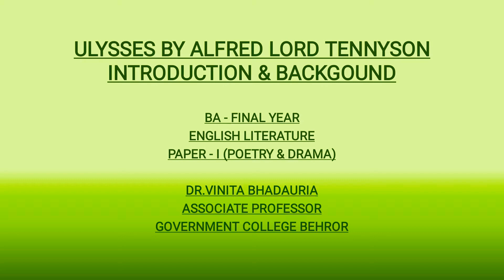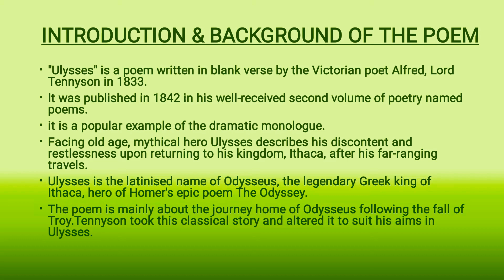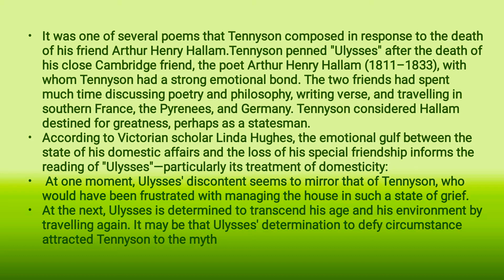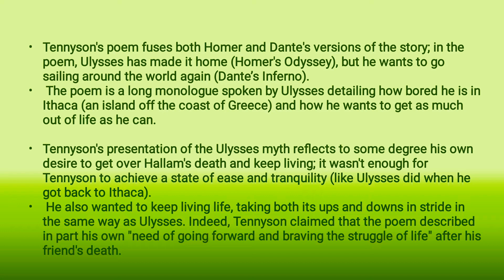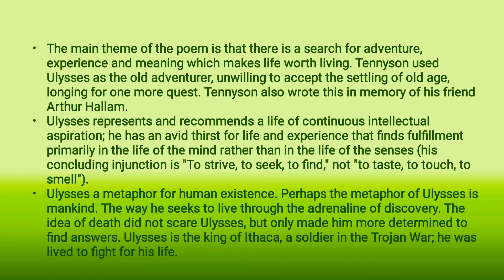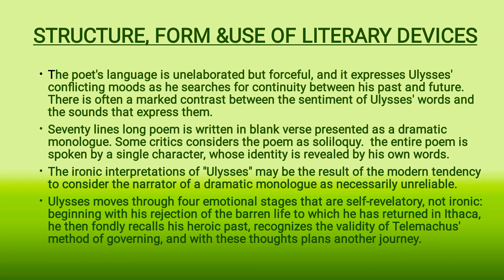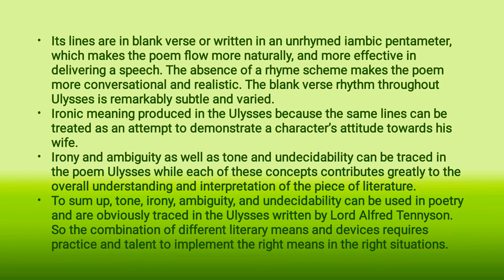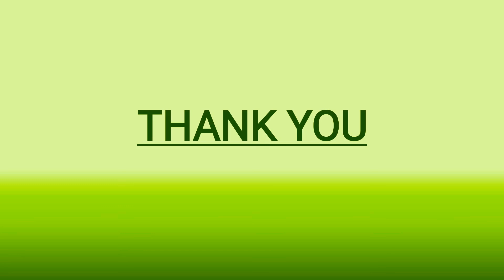Ulysses by Alfred Lord Tennyson BA-III Paper - I